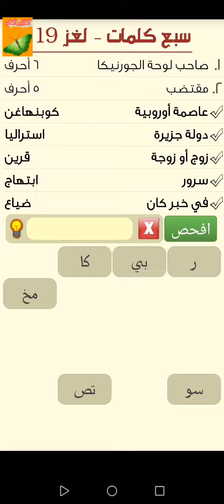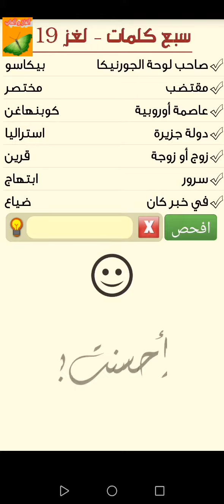حل سبع كلمات لغز ١٩ _ حل لغز 19 من لعبة ٧ كلمات Solve the puzzle of 19 seven words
حل سبع كلمات لغز ١٩ _
حل لغز 19 من لعبة ٧ كلمات
 Solve the puzzle of 19 seven words
حكايات
ألغاز
ألعاب
تحدي
ألغاز رياضية
ألغاز أطفال
ألغاز تعليم
ألغاز بسيطة
ألغاز سهلة